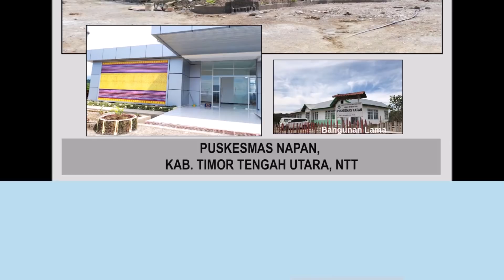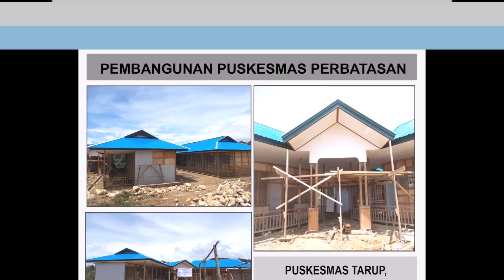Pembangunan Puskesmas Perbatasan di Indonesia